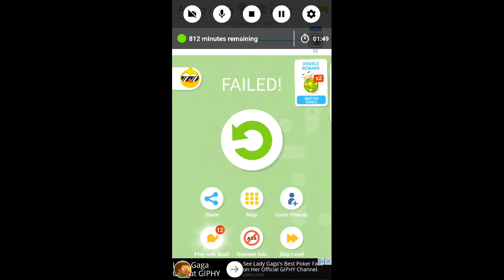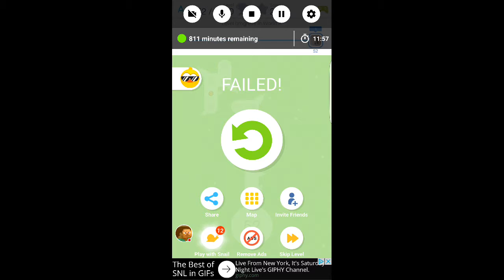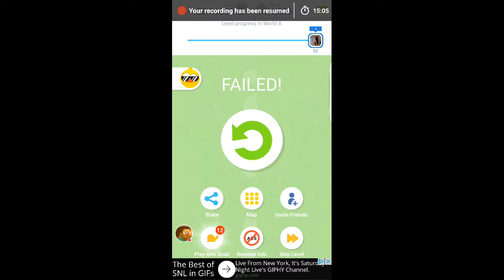Tap tap dash rage quit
After I rage quit I totally forgot about the game and I came back up like an hour later in the game was still running with the recording on so I had it cut out the end cuz it was sitting there for about an hour